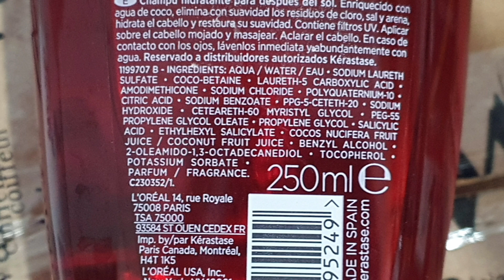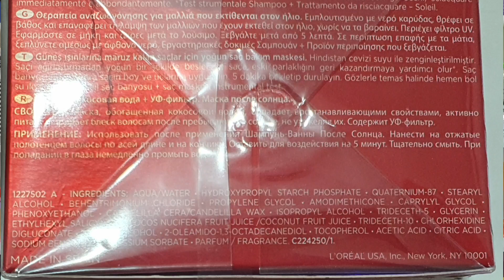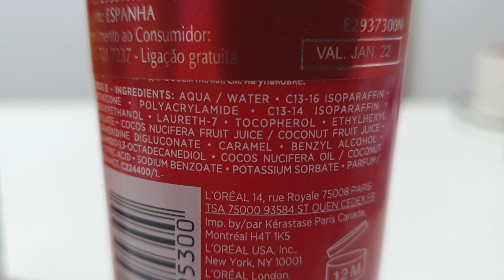Kerastase Soleil resenha em praias brasileiras | Leave in estranho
Oi, gentiii!
Mais uma resenha de Kerastase no ar e agora para falar da linha de verão, a Soleil.

Conta com quatro itens: Shampoo, máscara, leave in em creme e leave in em óleo. Eu só não tenho o leave in em óleo, mas o demais itena da linha expliquei bem detalhado e ainda mostrei minhas impressões na praia.

Shampoo tem sulfato forte
Máscara Low Poo
Leave in não liberado

Ativos da linha:
Vit E, água de coco, óleo de coco, ceramidas.

Conta nos comentários sua experiência se você já testou!

Outros produtos mencionados no vídeo:

Creme para pentear Salon Line Mar e Piscina (No Poo)
Leave in De Repente sereia Griffus

Parceiras do canal:

Cupom: MILENADOMINIC10

🎁 Para conseguir seu cashback pelo Cuponomia:

Você sabe o que é cashback?  É dinheiro de volta! E o CUPONOMIA, além de cupons fornece cashback em porcentagens acima de outros sites ou aplicativos, além do que você pode escolher receber o cashback na sua conta bancária.

❤ Onde comprar o Pente alisador Sleek Gold Basiqe:

Cupom: MILENADOMINIC